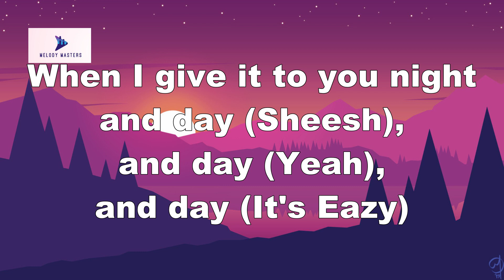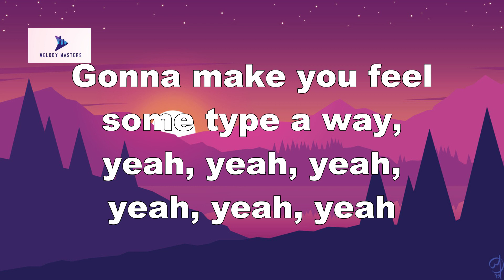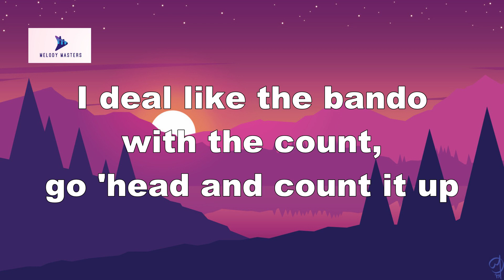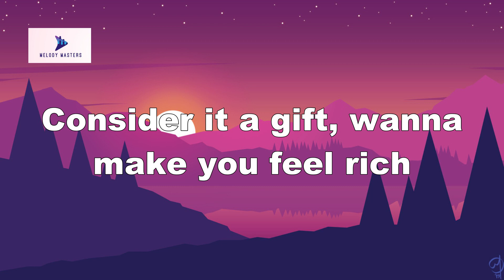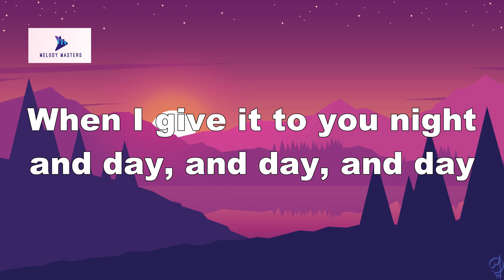Eric Bellinger - Type a Way (Lyrics) feat Chris Brown, OG Parker